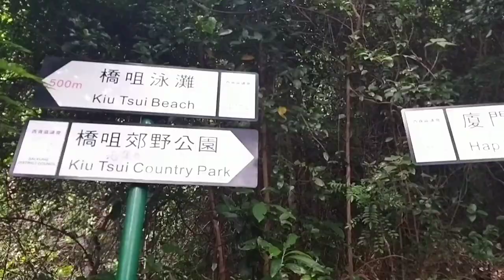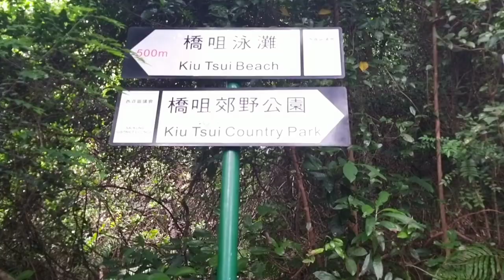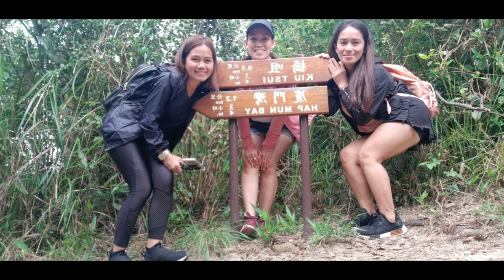SHARP ISLAND/ HAP MUN BAY BEACH @ SAI KUNG HONGKONG